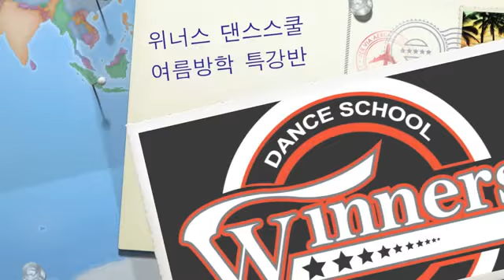[WINNERSDANCESCHOOL] 2012 여름방학특강반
### 위너스댄스스쿨 ###
 (WINNERSDANCESCHOOL)

* WinnersDance School *
    : The First And The Best